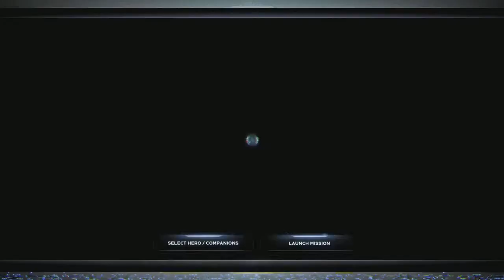Marvel Avengers - #58 - Liz Allen!